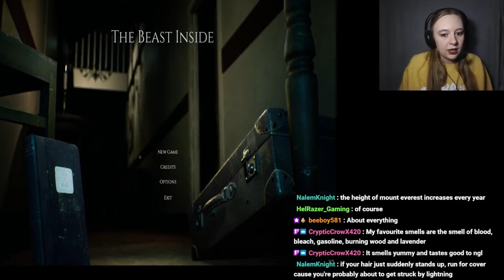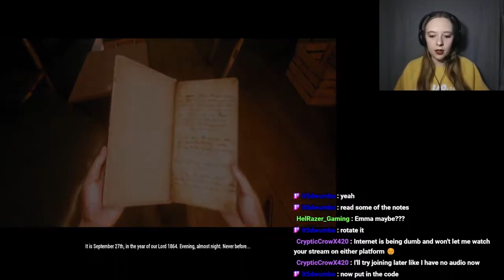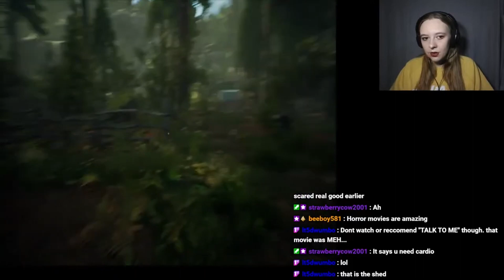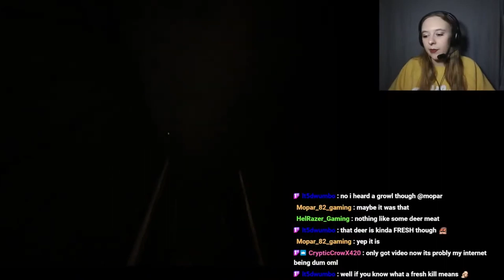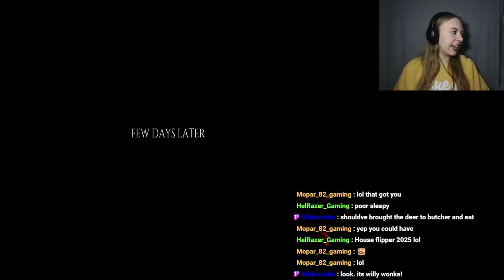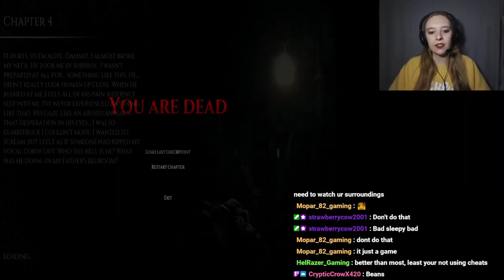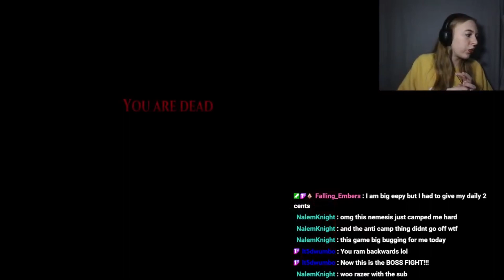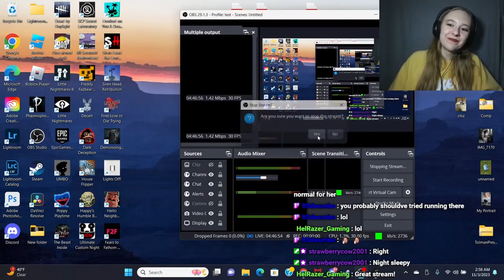THE BEAST INSIDE (PART 1) LIVE: Posting Recorded Lives